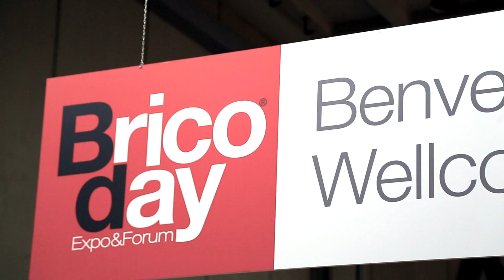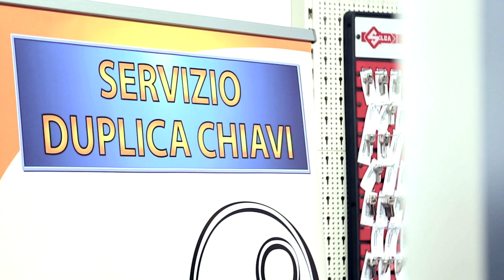BRICODAY 16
Bricoday 2016 Videoclip